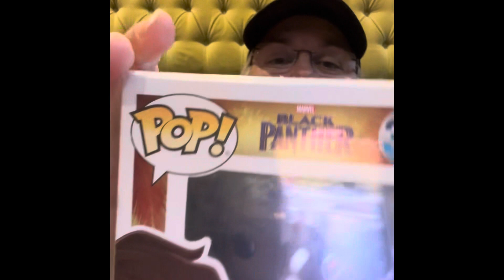RALPHIES FUNHOUSE MYSTERY BOX.